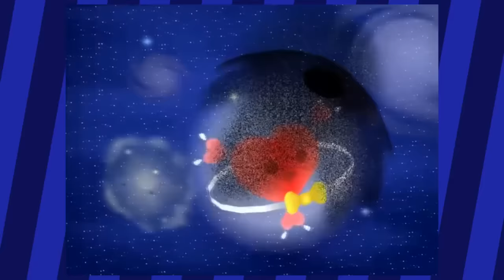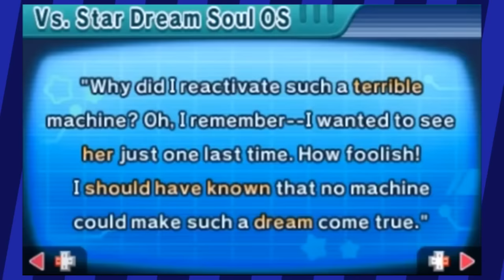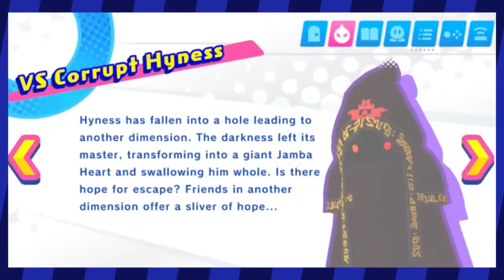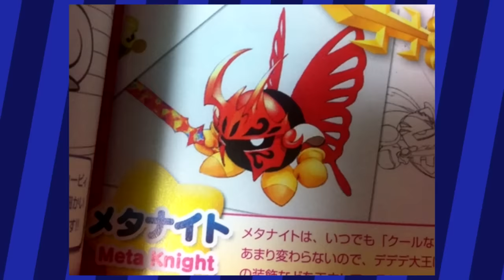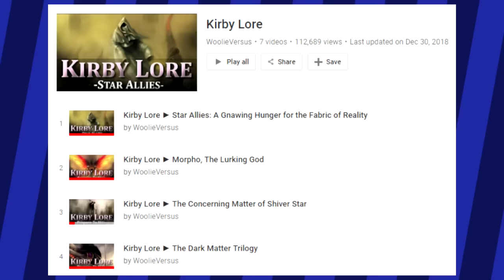Attempting to Explain All of Kirby Lore in a Single Video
The Kirby cinematic universe is where it's at.